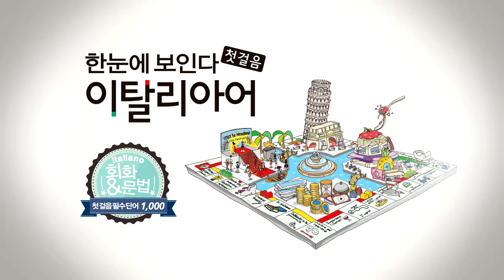한눈에 보인다 - 이탈리아어 첫걸음 | 동사(말하다~대답하다) | 따라 말하기